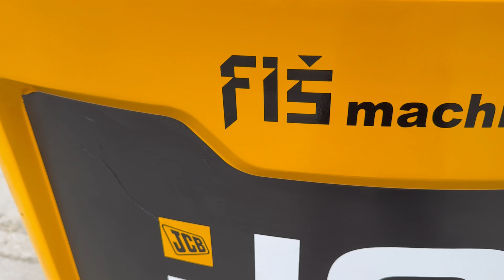EXCAVATOR JCB 16C-1 - FIS MACHINERY SLOVENIA